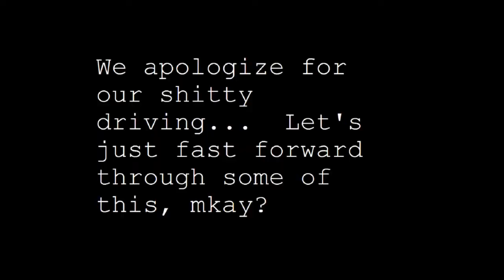Let's Play: ATV Offroad Fury - We May Not Be Professionals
On this episode of Diamond Dogs Gaming comes the channels first ever One Shot Episode as we take a look at one of James' childhood favorites. Join James and Kyle as they venture into the world of ATV driving, where we quickly learn they may not be the most qualified drivers around. Bridges of Death, Train Jousting, House Jumping and the mysterious Fling, this is sure to be a episode you don't want to miss!